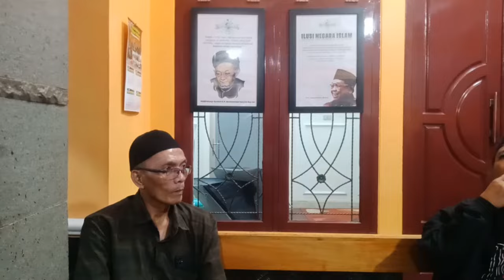LASKAR BANDAR LAMPUNG INGATKAN MUHIBBIN GAK USAH SOK KERAS!!!!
PERJUANGAN WALISONGO INDONESIA (PWI)-LASKAR SABILILLAH @ustadzsuparmanabdulkarim4987#ustadzsuparmanabdulkarim